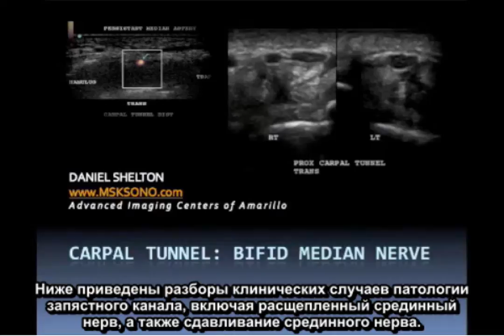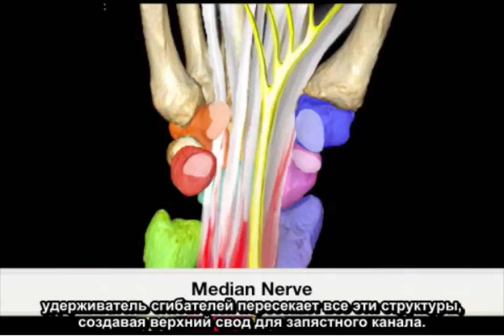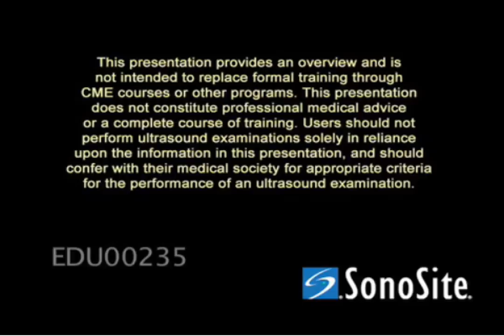Конкретный клинический случай FujiFilm SonoSite: канал запястья — раздвоенный срединный нерв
В этом видеоролике подробно показаны анатомические особенности канала запястья и то, как ультразвуковая технология помогает в выявлении сжатия срединного нерва и расслабления связочного аппарата в канале запястья.

Для доступа к более полной и удобной библиотеке видеороликов загрузите приложение SonoAccess™ iPhone® с сайта